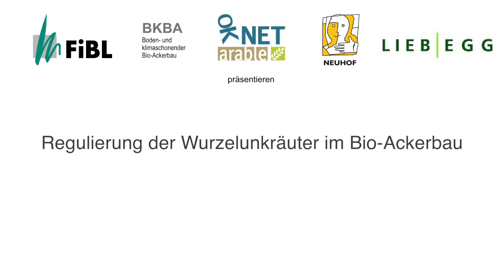Regulierung von Wurzelunkräutern bei der Stoppelbearbeitung mit Schälpflug oder Grubber (Sept 2016)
OK-Net Arable has received funding from the European Union's Horizon 2020 research and innovation program under grant agreement No 65265. The information contained in this video only reflects the author's view.

Im Biolandbau ist die schonende Bodenbearbeitung anspruchsvoller als in einem System mit Herbiziden. Je weniger der Boden bearbeitet wird, desto grösser ist die Gefahr von Durchwuchs, Problemen mit Gräsern und Wurzelunkräutern. Die Stoppelbearbeitung im Sommer bietet die einzige Möglichkeit, Disteln, Quecken, Winden und Blacken (Ampfer) wirksam zu regulieren. Voraussetzung dazu ist aber die vorhandene Technik richtig zu nutzen und die Geräte richtig einzustellen und im richtigen Zeitpunkt einzusetzen. An einer Maschinendemonstration auf dem Biobetrieb Neuhof in Birr wurden Grubber und Schälpflüge zur Bodenbearbeitung vorgeführt. Wird der Schwerpunkt auf die Regulierung der Wurzelunkräuter gelegt, schnitten die Flachgrubber am besten ab. Ein ganzflächiges Unterschneiden und Freilegen der Wurzeln ist auch mit den Schälpflügen in einem Arbeitsgang möglich. Hier scheint die richtige Einstellung aber schwieriger zu sein.
Mit Statements von
Hansueli Dierauer, FiBL
André Meier, Biolandwirt
Django Hegglin, Biolandwirt